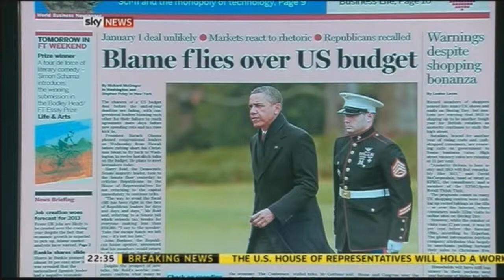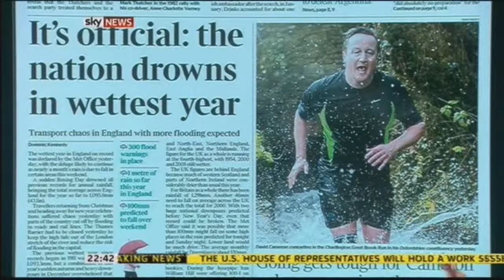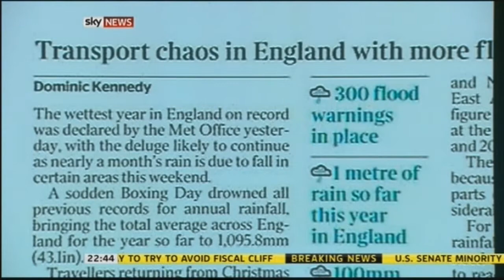Alice Beer - 27.12.12 - Sky News Paper Preview